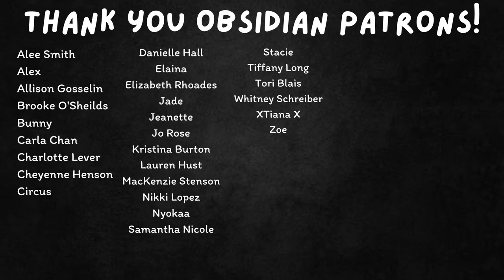HUGE TRY-ON CLOTHING HAUL💓 | TEMU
My Picks:
1. Gothic Lace Patchwork Crop Corset Tops $6.49💰

2. Pink Ripped Distressed Denim Shorts $11.49💰

3. Lingerie Corset For Sex Naughty Bowknot Sleepwear Set Nightclub Bras $5.49💰

4. Bat Print See Through Bra With Thongs $9.99💰

5. Stitch Crew Neck Ribbed Knit Crop Tops $8.49💰

6. Pink High Waist Slash Pocket Boot-Cut Straight Jeans $17.49💰

7. Women's Stylish Two Piece Set $12.49💰

8. Y2K Mesh Flared Sleeve Crop Top $13.99💰

❤︎MY INFO❤︎

My ETSY Shop

❤︎My Channels❤︎